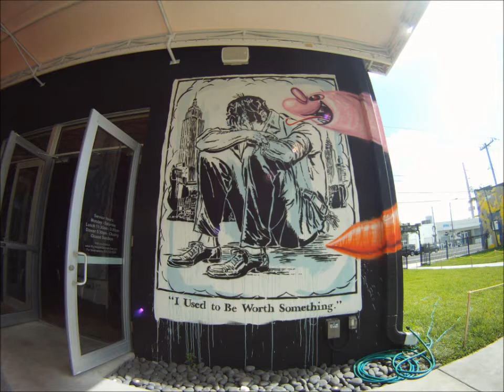Rei-Ray's White Russians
Introducing a refreshing new juggle prop; "Rei-Ray's White Russians". Perfectionist Raymond V, has perfected the popular russian style juggle ball folks. You won't find any tape or glue on these Russians. Raymond uses a streamline white plug which is both leak and wobble proof as well as aesthetically pleasing. Custom weights available.